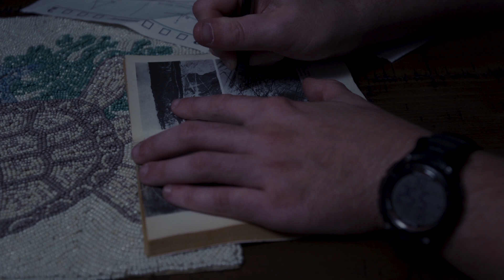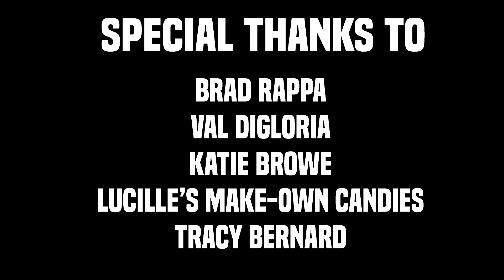C L I N I C-- Early Cut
An early cut of Clinic, the CP2 film I directed.